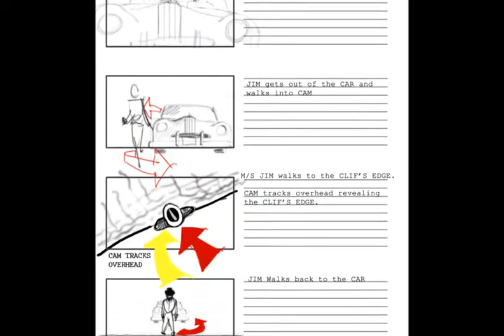Presentation Recap Video: Still Photography and your Film, PART I (Production)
Using the short film noir, "Dead Mans Bluff" as a case study, I edited together the set stills and scene video comparisons from a presentation I gave to a still photography group (LCA Photography Meetup) discussing how important still photography is to the entire filmmaking process, from Pre-Post Production to Marketing.

Part I covers the Production Phase (storyboarding, referencing & publicity).

Set Stills and Concept Art provided by Photographer Eric Lee Martin.

Please visit the TPS website for the latest on all of our projects: